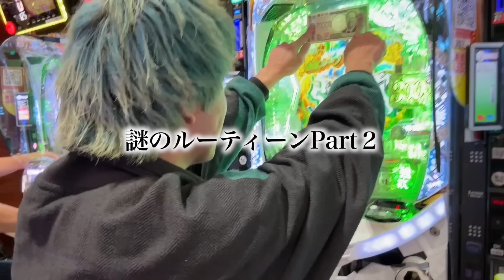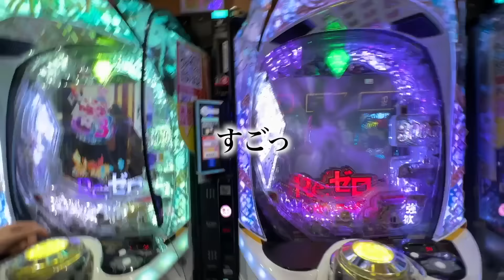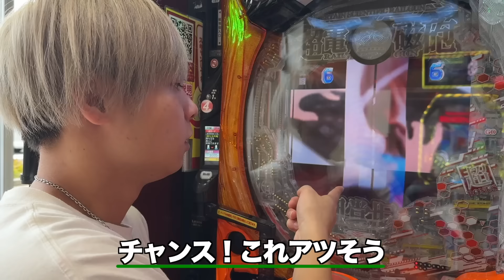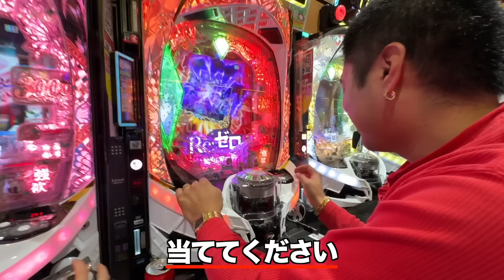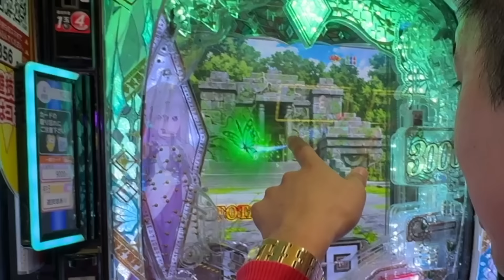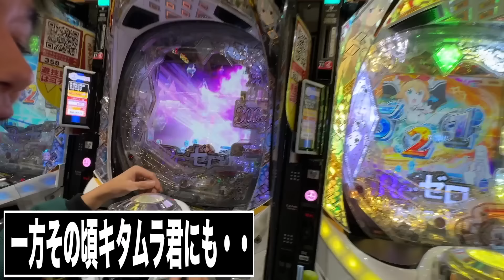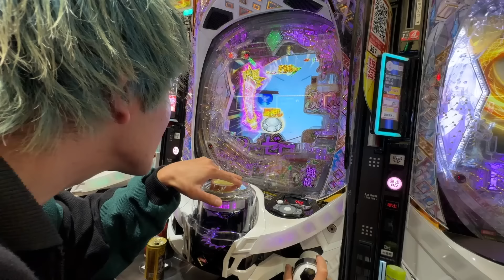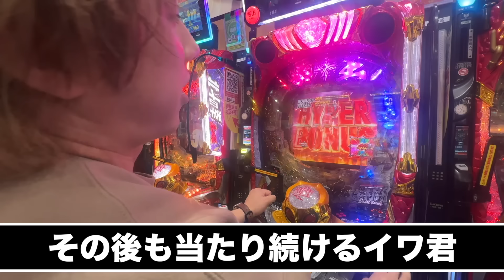【パチンコ】メインフェイズとノリ打ち対決したらある意味神回になったw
【ブロマイド（eプリント）発売中！】
料金：L版400円（ランダム式）
販売期間：11/17(日)〜12/1(日)
▼詳細はこちら

【無料トークイベント開催決定！】
12/1(日)＠ヴィレッジヴァンガード＋PLUSイオンレイクタウン店内
『スクワッド フリーイベント＆特典会 〜人気投票を終えて〜』

【編集:】　【カット:】

tiktokのNG集や日常を載せてます！